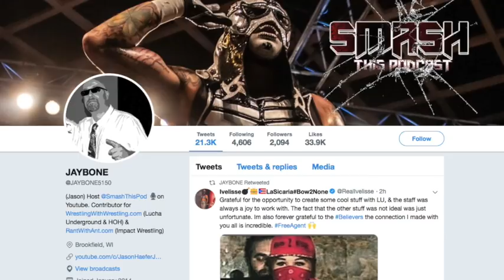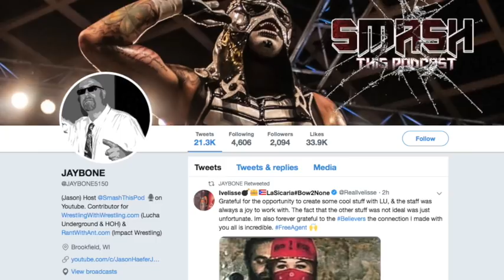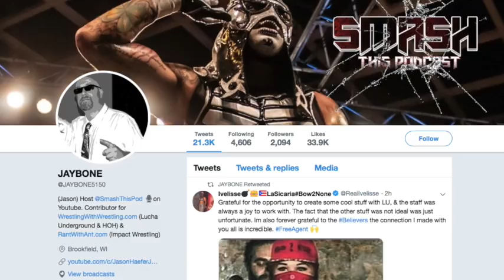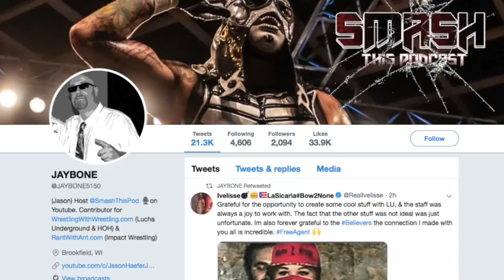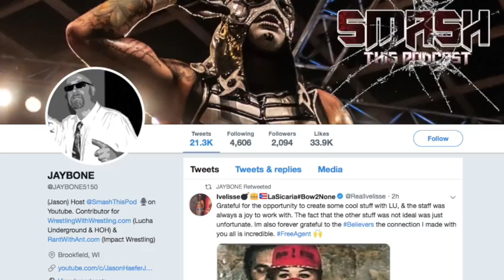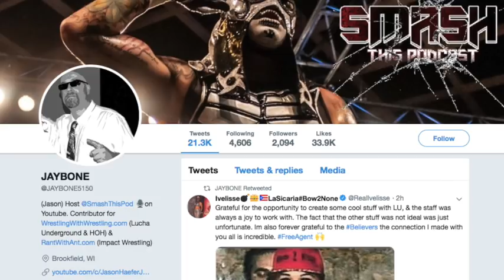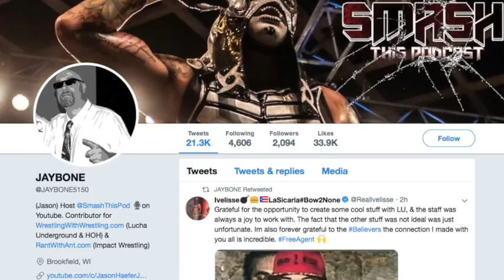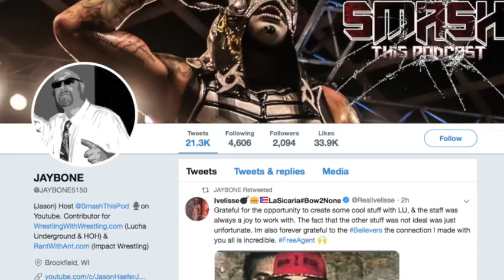Rich Swann vs. Sami Callihan | IMPACT Wrestling Full Show Review 3.22.19 w/ Special Guest Jaybone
Kyle's missing again so we reach into the trusted pool of IMPACT affiliates and this week the mighty Jaybone joins Trent to break down the March 22nd 2019 episode of IMPACT Wrestling!

Johnny IMPACT was avoiding reporters like the plague and said he doesn't owe the marks anything, especially any answers but he did explain why he turned his back on everyone. With Taya by his side it was inevitable that these two are going to use their power to run roughshod over IMPACT Wrestling!

We have been treated to another introduced element to the Jim Mitchell and Rosemary Undead Realm saga with the mention of "Him" but the question stands, if Jim Mitchell is the devil himself, who is "HE" and when does he arrive?

Moose was out for revenge against the Rascalz and pulvarized Trey Miguel for making fun of his fashion! The question now stands, are Dez and Zach next?

The Eddie Edwards and Eli Drake affair builds to more intensity week after week as they look ahead to the Tag Team Championships but can they coincide until then? Eli seems to be coming around to sharing the spotlight with Kenny while Eddie just wants to have a party. Time will tell!

Rich Swann and Sami Callihan brought all of their past, present, and future to head with a match for the X-Division title! The amount of anger displayed in one match was uncanny and while Rich retained his championship the story isn't over yet as Sami's newest addition to OVE, Madman Fulton arrived on the scene to take out Rich and Willie Mack and make his presence felt! Will Rich Swann seek revenge for this post match attack? Will Sami Callihan find another way to maneuver an X-Division title shot?

All this and a whole lot more as Jaybone makes his Total Nonstop IMPACT debut on the IMPACT Lounge!

Results:

- Moose defeated Trey Miguel

- Eddie Edwards & Eli Drake defeated Fallah Bahh & KM

- Ace Austin defeated Damien Hyde

- Willie Mack defeated Ethan Page

- Rich Swann (c) defeated Sami Callihan to retain the Impact X Division Championship